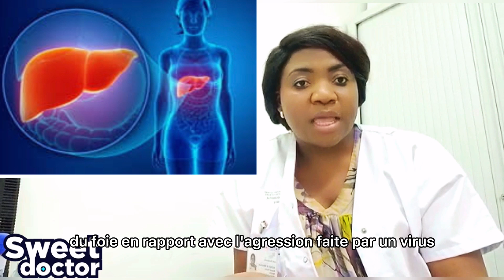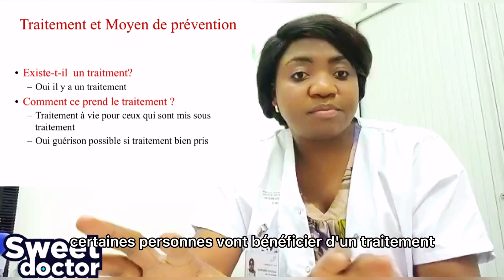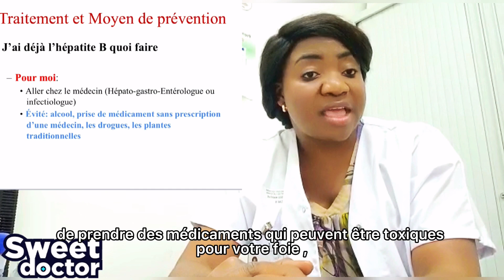HÉPATITE B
L'hépatite virale B est une infection lié au virus B et ce virus attaque le foie.
Les modes de transmissions: Objet tranchant souille de sécrétions humaine, rapports sexuelles non protégé, la salive et la transmission de la mère à l'enfant.
NB: LA SUEUR NE TRANSMET PAS LE VIRUS.
signe clinique: Ictère
Complications: cirrhose et cancer
Traitement: Ne se fait pas systématiquement, il faut être éligible pour avoir accès au traitement.La guérison est souvent systéùatique dans 90 pourcents des cas.
Prevention: Vaccination et éviter tout produits nocifs pour votre foie.